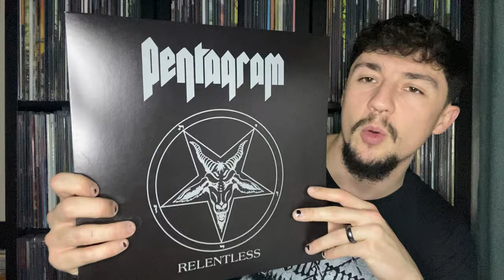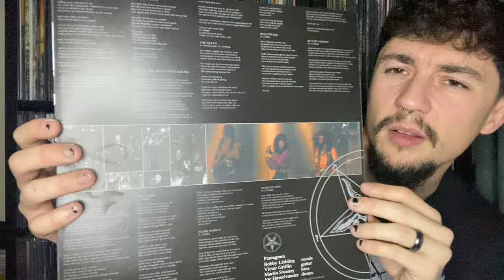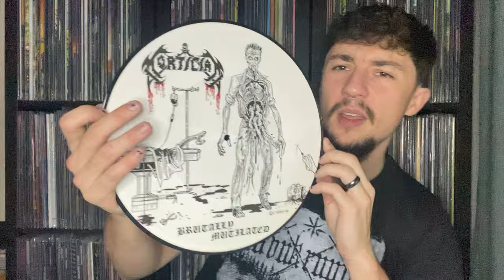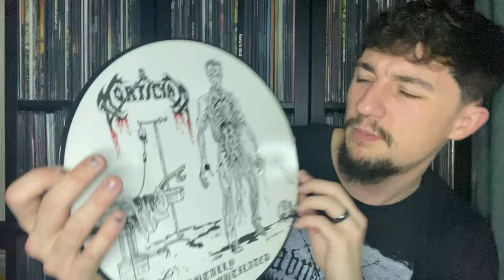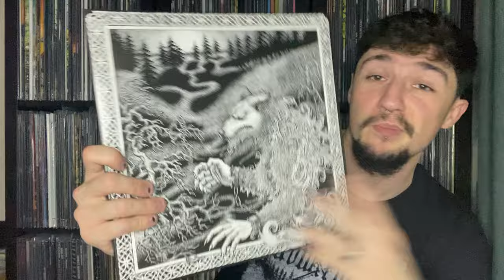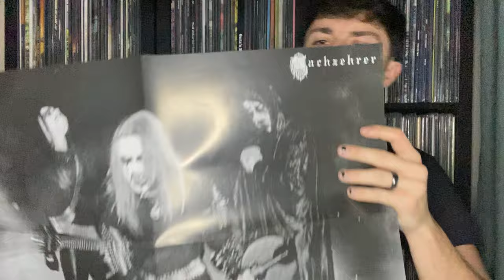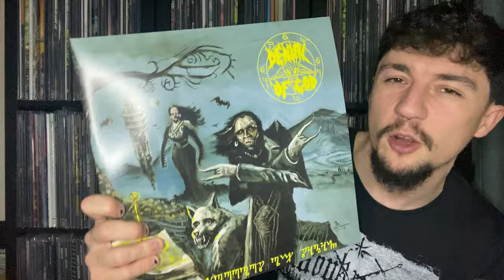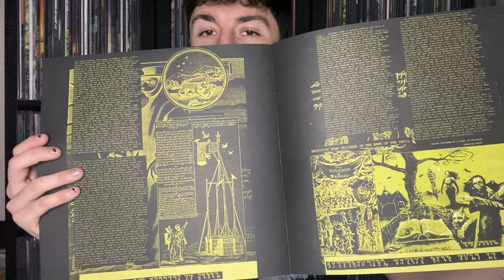An Eclectic Vinyl Update from the Altar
How’s it going everyone? Got a few album recommendations to bring you on this fine Friday. Moving into the weekend with some records to stick on your wantlists. Let me know what you think? Like ‘em, loathe ‘em, or something in between?

Background tunes:

Black Witchery / Revenge - Holocaustic Death March to Humanity’s Doom

Vinyl:

Pentagram - Relentless

Mortician - Brutally Mutilated

Satanic Warmaster - Nachzehrer

Denial of God - The Horrors of Satan